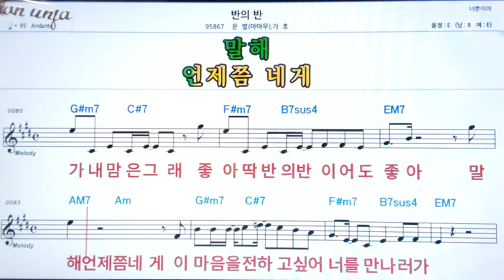반의 반/문별*가호👍악보, 노래,기타 코드,가사,Karaoke*가라오케 반주